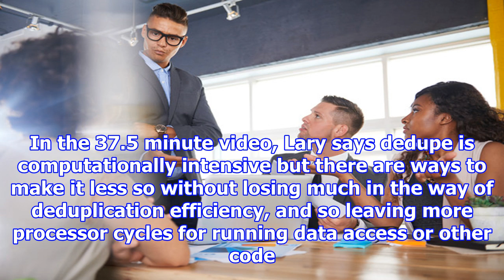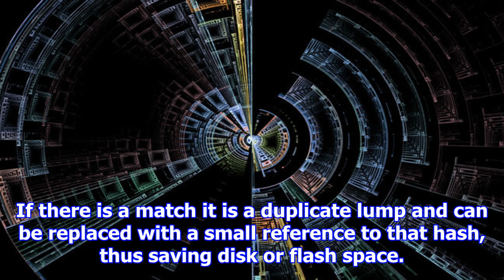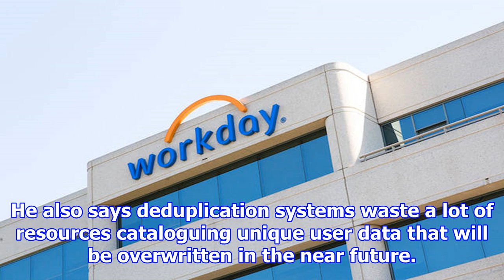Magic hash maths: dedupe does not have to mean high compute. wait, what?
Analysis A new and deduping X-IO ISE 900 all-flash array has puzzling puny processors yet kicks out ...